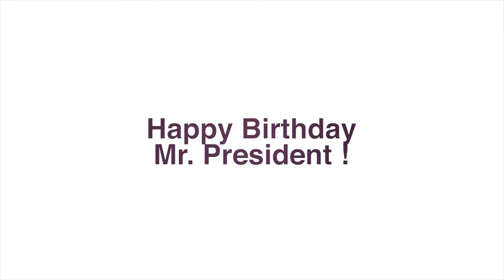VIP - Geburtstagsgrüße an Mr. President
Dear Mr. President,

happy Birthday von der Lifestyler.TV - Family!